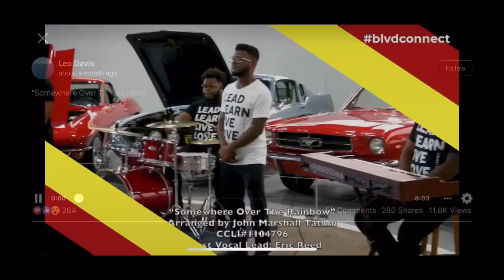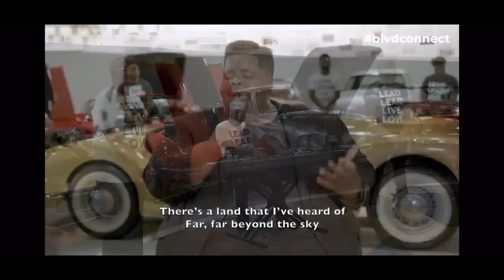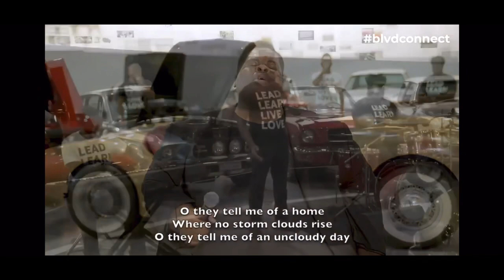Eric Reed -“Somewhere Over The Rainbow”